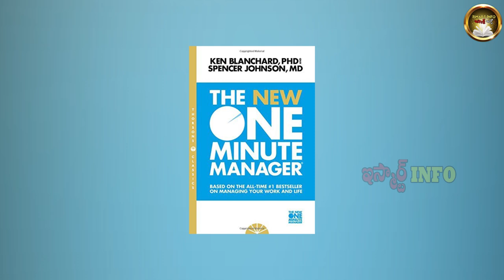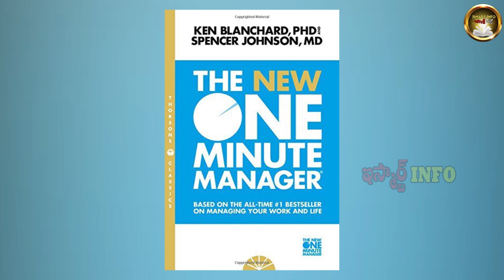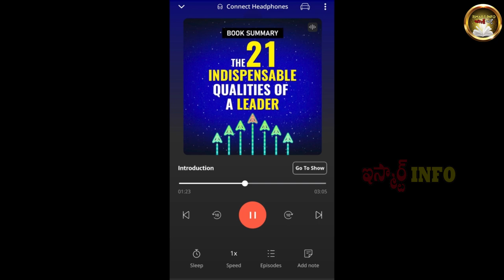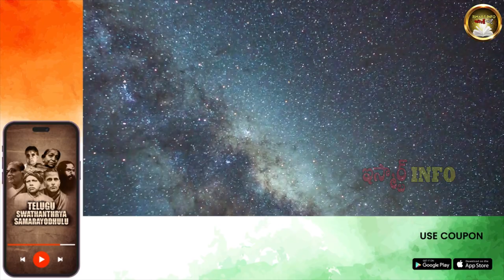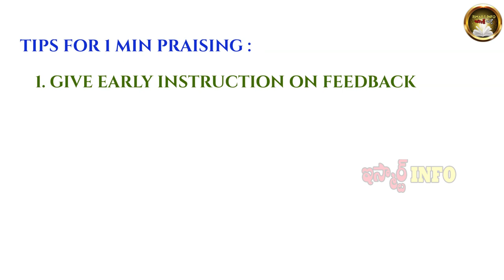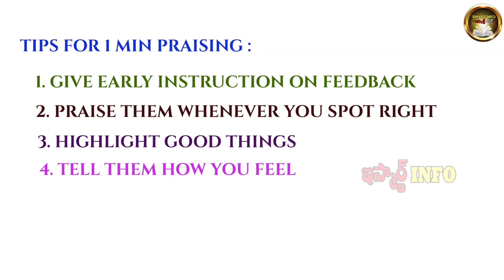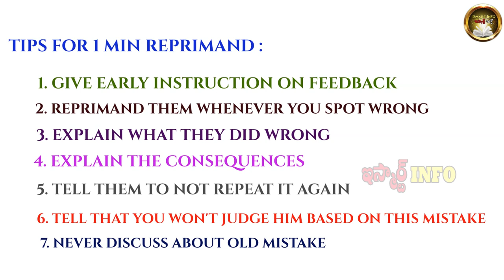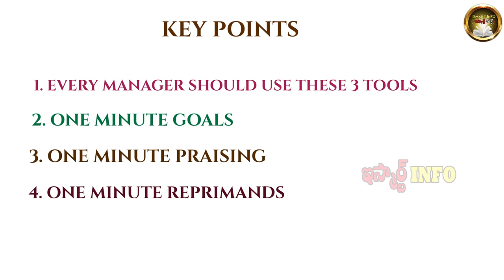One Min Manager Telugu book Summary | Ismart Info | Shankari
Hi Friends,
In this video we have explained about THE 3 TOOLS used by effective managers.

Hurry UP! Offer valid till 29th of Jan only :sparkles::sparkles:
For users availing after 30th of Jan

Buy Book Here (Telugu):  Not available